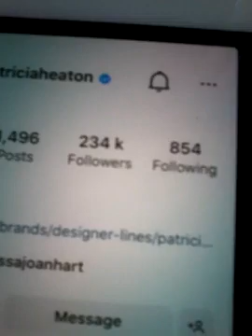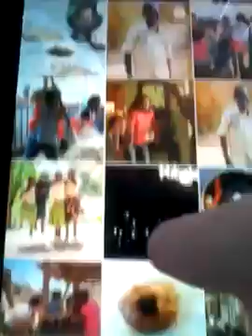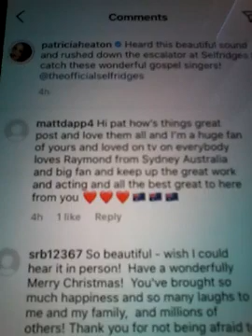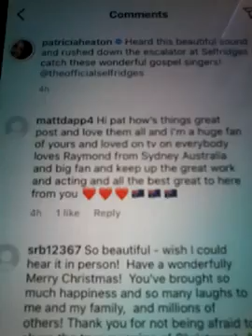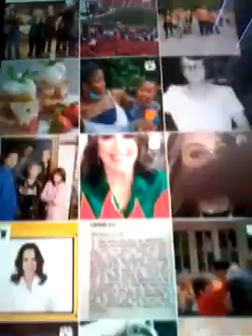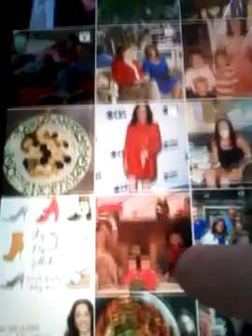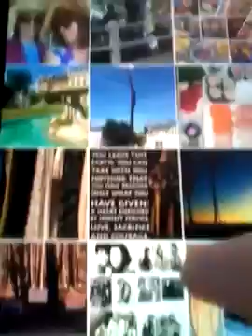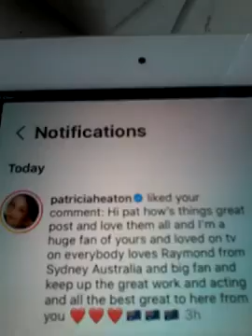@@2023 PATRICIA HEATON USA AMERICA EVERYBODY LOVES RAYMOND ACTRESS PHOTOS COMMENTS REPLY NEW POST